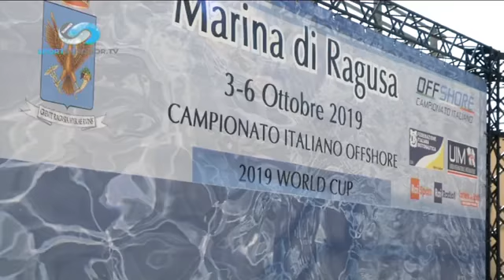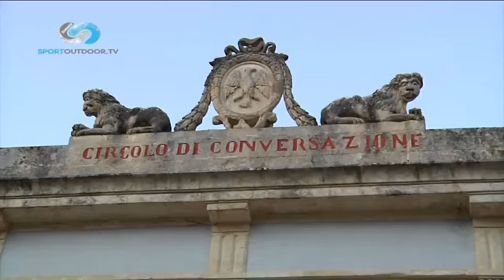BLU SPORT Episodio 25 - Parte 2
La puntata n&deg;25 di FIM POWERBOAT &egrave; dedicata al Campionato Italiano Offshore da Ragusa.